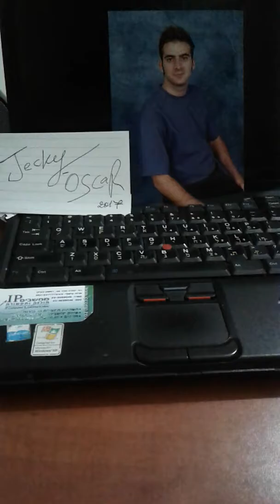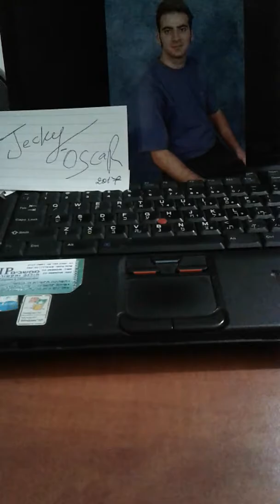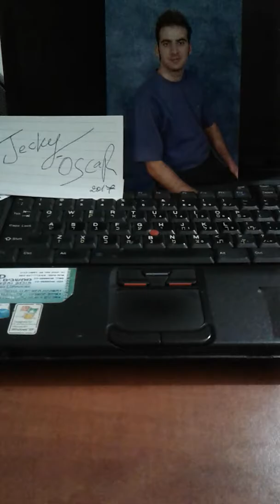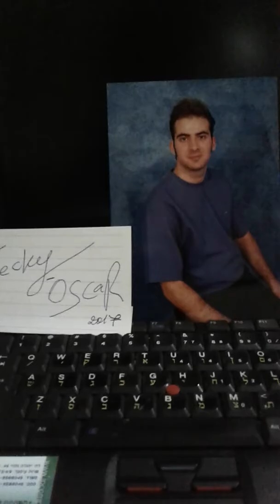For the good times jecky oscar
Jecky Oscar  2017